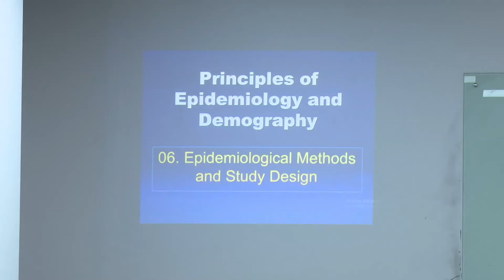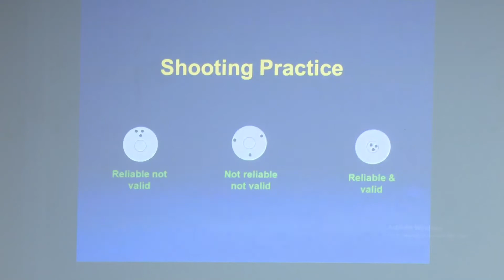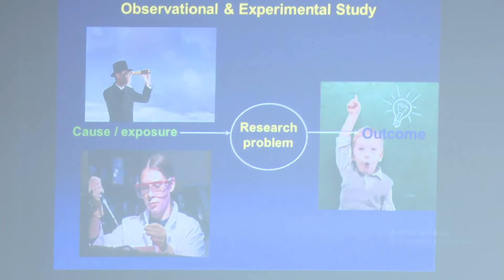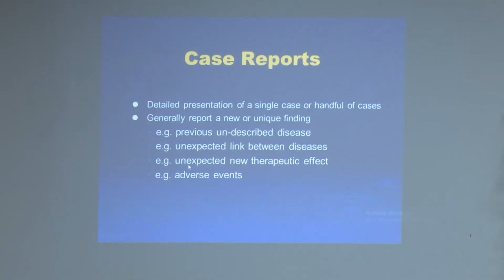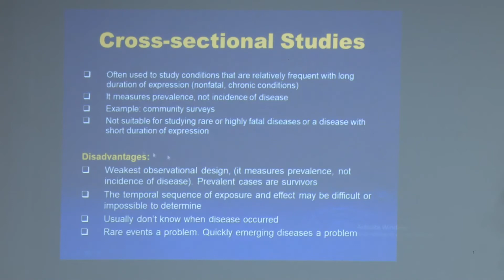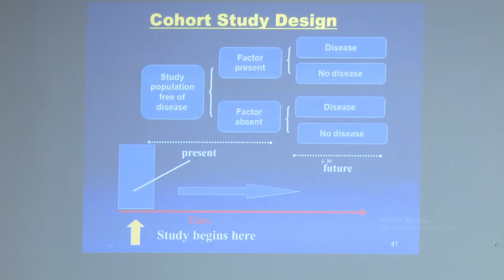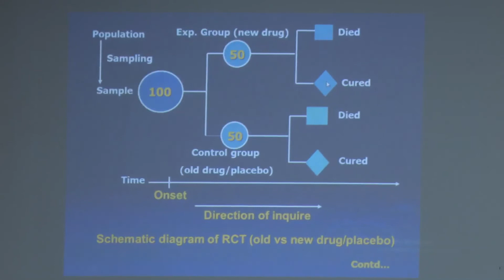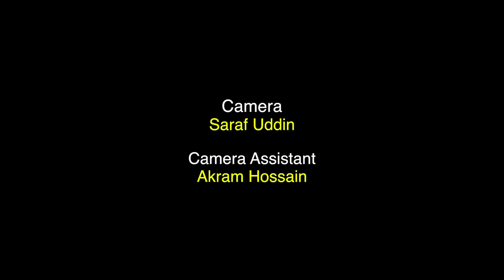Principles of Epidemiology & Demography-MPH-1402-Epidemiological Methods and Study Design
Second Year First Year
School of Science  & Technology
Recording Date-04/10/2019